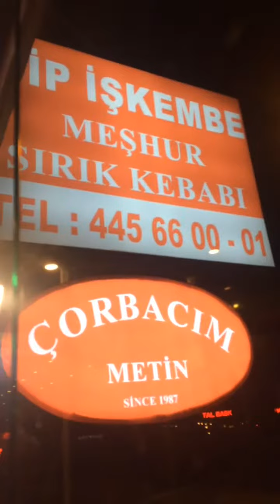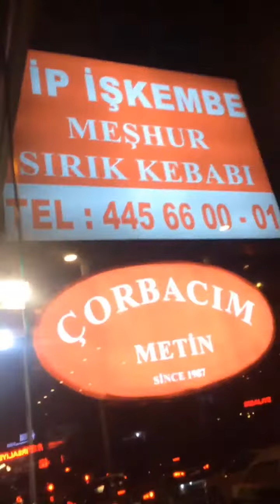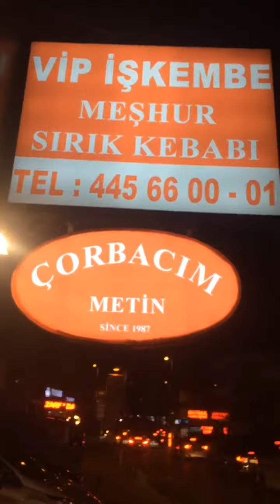vip işkembe meşur kuzu sırık kebabı corbacı metin savaşkan ataşehir bakkalköy